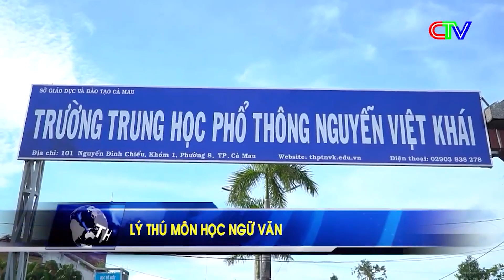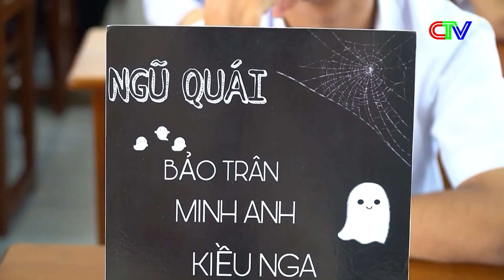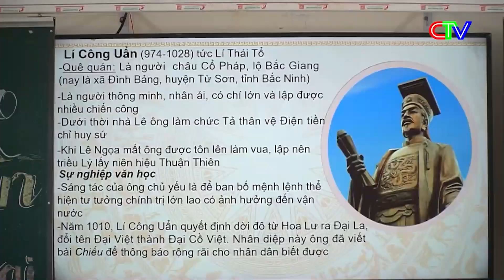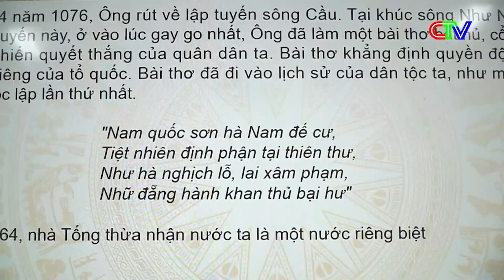TỔ NGỮ VĂN TRƯỜNG THPT NGUYỄN VIỆT KHÁI